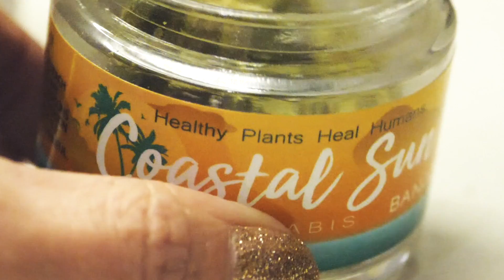MJBIZCON 2019 Las Vegas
Visit us at PineappleExpress.com